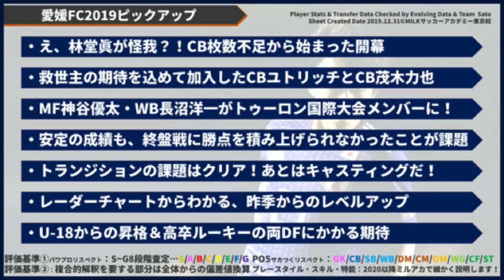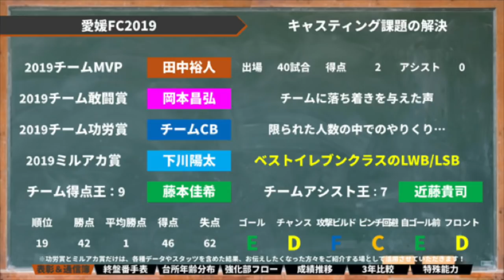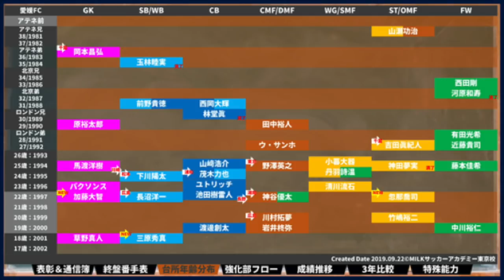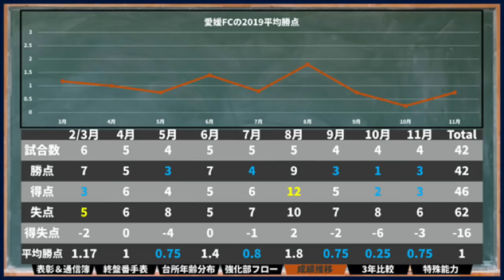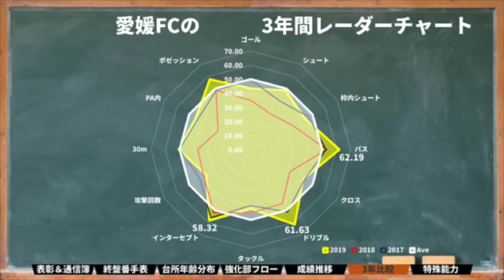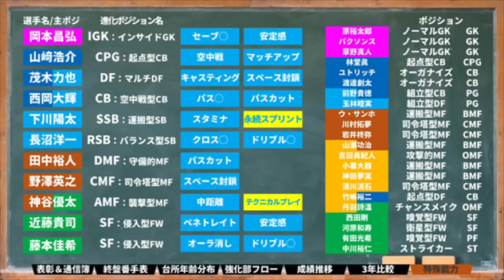【愛媛FC】CB不足から始まった1年、DF茂木力也加入で解決の守備＆長沼洋一・神谷優太が残したデータ｜データが紐解く2019通信簿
愛媛FC　2019シーズン通信簿